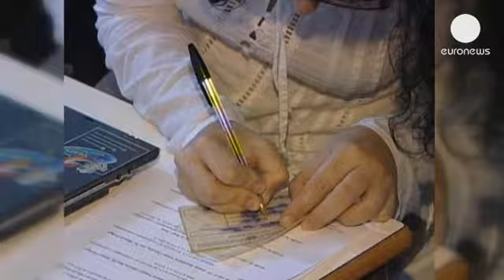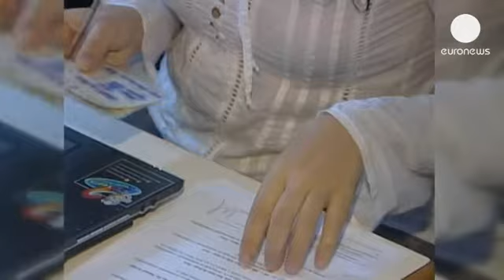Portugal: voters punish ruling Social Democrats in local polls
Portuguese voters have dealt Prime Minister Pedro Passos Coelho a hefty blow in local polls,...

Portuguese voters have dealt Prime Minister Pedro Passos Coelho a hefty blow in local polls, venting their frustration at his government's austerity programme.

Despite losing badly in town halls across the country, Coelho vowed not to waiver:

"As PSD president and as prime minister I will continue the direction that we have taken until now which is necessary to overcome the economic crisis and to get back confidence and growth for Portugal," he said.

The opposition Socialists took many of Portugal's biggest cities including holding on to the capital Lisbon with a landslide.

Even independent candidates did well  with one becoming mayor of  the country's second-largest city Porto, taking the post from the PSD, which came a distant third.